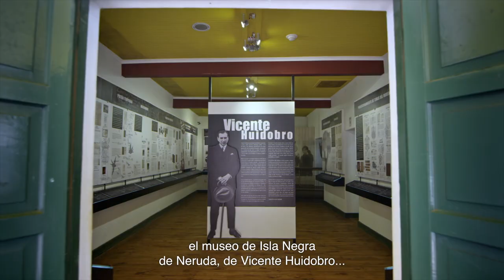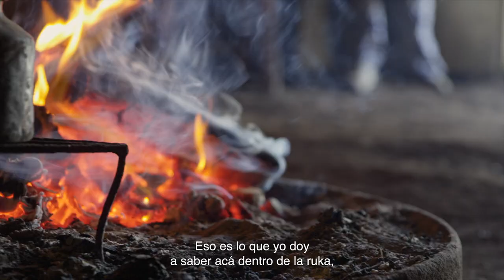Conoce Chile: Historia y Patrimonio Chile - Naturaleza Abierta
Pueblos milenarios que dejaron sus vestigios al norte de nuestro territorio, testificando un pasado remoto.  El pueblo Mapuche, cuya cultura nos recuerda cada día lo importante del respeto a la naturaleza.  Los versos de nuestros titanes de la poesía, que resuenan eternamente en nuestro territorio. La historia de Chile es el pasado, presente y futuro.